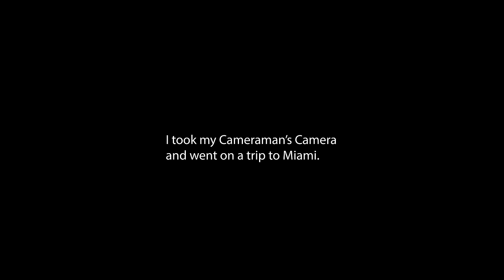Mbnel - Stranded (Official Video)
Listen to the single “Stranded". Out Now!